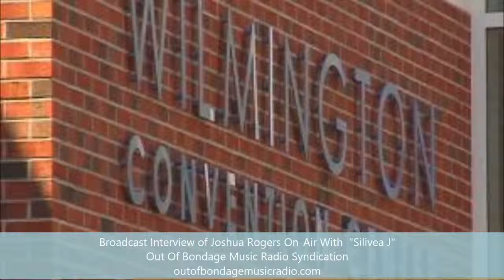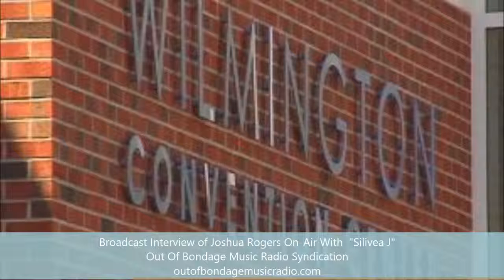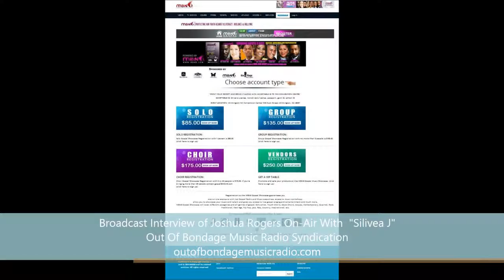Silivea J Interviews Joshua Rogers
Winner of Sunday Best TV  series talks to Silivea J about and  upcoming concert featuring him as artist.